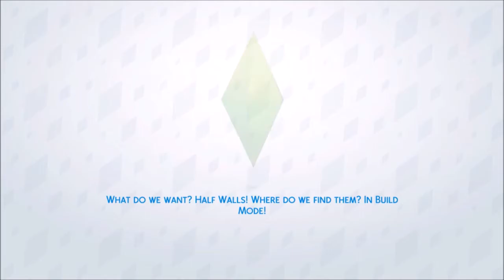Let's Play The Sims 4 || Get Together - Episode 10: Sue Me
✨ OPEN THIS ✨

❤ In this video: The members of Elite get together and chill. A lot of the members get in touch with their risque side as well.

➸ Programs Used: Dxtory, Windows Live Movie Maker, The Sims 4

➸ Tech Specs: Dell Inspiron 15 5000, NVIDIA GeForce 920x, 8 GB Ram, Intel i7 Processor

✨ Mic: Lentender Proffessional Condenser Sound Podcast Studio Microphone